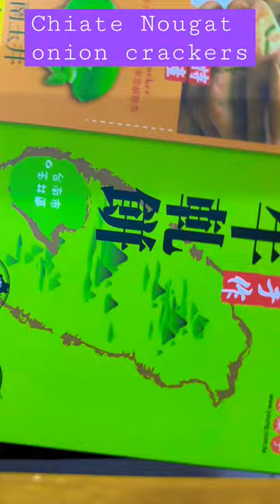😋shorts food youtubeshorts yummy foodie foodlover taiwan snack short shortsfeed foodies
Taiwan Chiate nougat onion crackers, green mango flavor, so yummy!